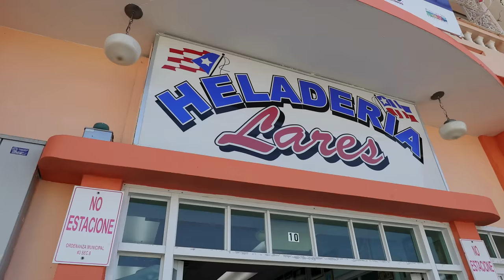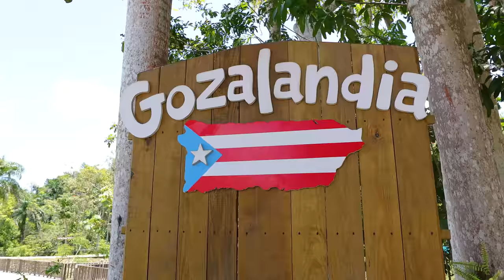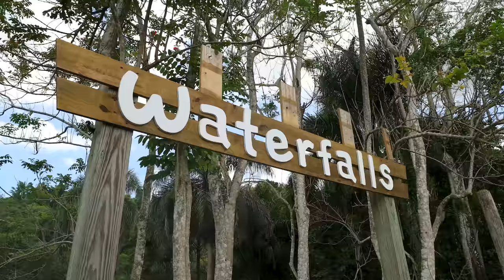Exploring Puerto Rico's Hidden Gems: Epic Day Trip in the West Coast with a Local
Dive into the heart of Western Puerto Rico like never before! Join us as we embark on an exhilarating day trip guided by a local expert. From swimming in secret turquoise waters to unearthing hidden gems and indulging in new and interesting cuisine - we're experiencing it all! Buckle up and prepare for the journey of a lifetime in Puerto Rico's stunning West Coast.

Heladeria Lares- Lares, Puerto Rico
Gozlandia Water Falls- San Sebastián, Puerto Rico
Crash Boat Beach- Borinquen, Puerto Rico